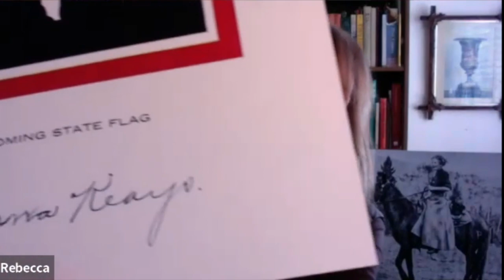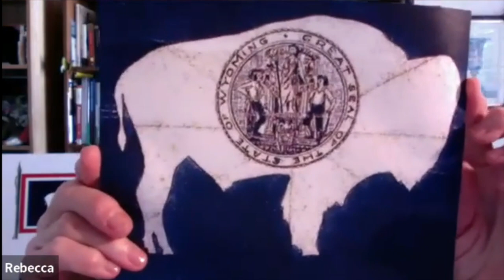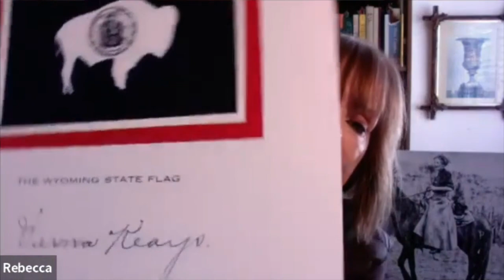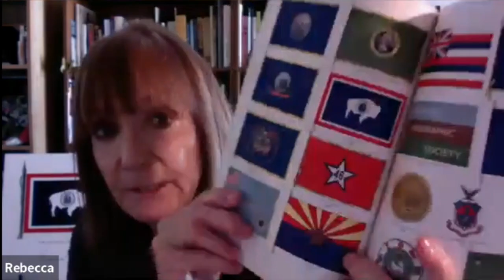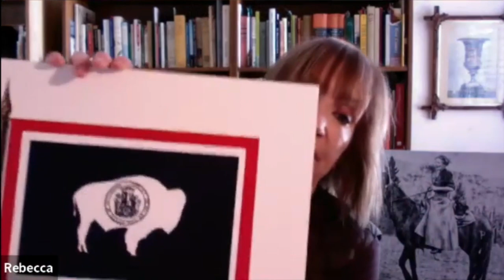Rebecca Keays on Verna Keays Keyes & State Flag Design || Women of Wyoming, Then & Now S1E1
Episode 1 Details:
Rebecca Keays, a granddaughter of Verna Keyes Keyes, is an artist and writer. On January 31, 1917, Verna’s winning state flag design was ratified by the 14th State Legislature as the official state flag. However, the flag that flies over the state today is not her ratified design. In this interview, she shares on what happened to Verna's original artwork, as influenced by Dr. Grace Raymond Hebard. Since 2017, as family historian, archivist and researcher, Rebecca has focused on correcting dominant narratives of Verna's hidden contributions.

Host: Janelle Molony, Author & Historian, WoW Project Director, WSHS Oral History Committee Chair (JanelleMolony.com).
Co-Host(s): Linda Fabian, Ret. Exec. Director of the Wyoming Historical Society.
Fet. Guest: Rebecca Keays, descendant of Verna Keyes Keays
For educators and group watch organizers, please contact WHS for a PDF program schedule, guide to the guests, and extension activities to increase viewer engagement and concept application
Additional Links:
Verna Keays Keyes: Buffalo’s Native Daughter

The Wyoming State Flag and the Women Who Made It Fly
This educational publication has been made possible through the generous contribution of research and development initiatives by the Wyoming State Historical Society, its members, and friends. Additional project funding and support comes from the Wyoming Cultural Trust Fund.
Credits:
Video production by Sterling Alexander Brown (Sterling Film Co.), Grayson Zaryoga (North Sky Productions), and Janelle Molony. Original recording date: 2/23/2023.